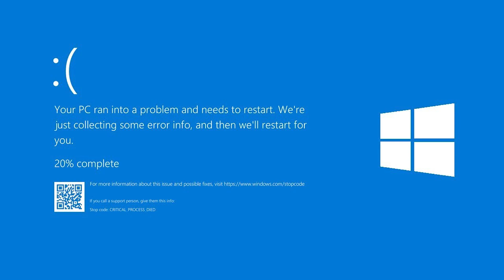never make this mistake in minecraft